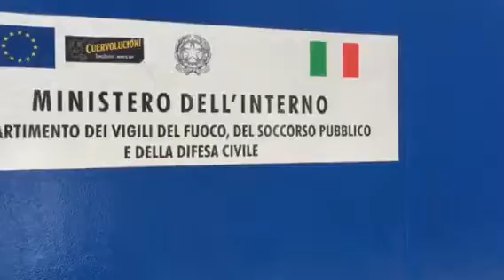Migranti alla stazione di Ventimiglia 16.6.2015